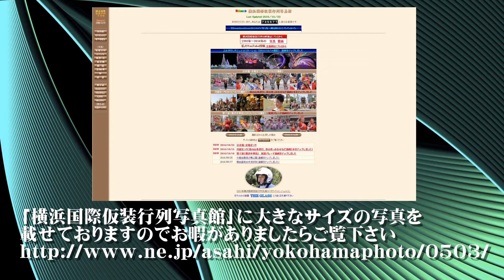20170503ザよこはまパレード2017（DANCE STUDIO GROW UP）第65回横浜国際仮装行列